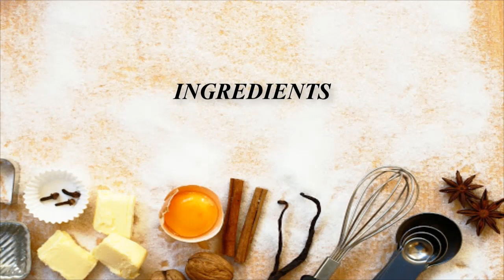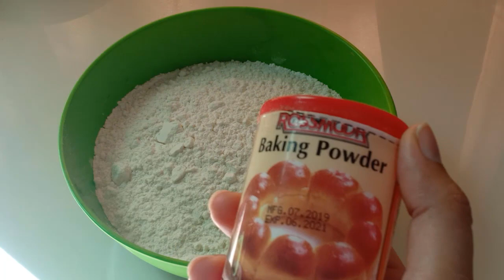Cake Rusk Recipe | Homemade Dry Cake | How to make Cake Rusk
Hi everyone, very glad to share with you this recipe for Homemade Dry Cake or Cake Rusk recipe. This is a perfect bakery-style rusk recipe and very easy to make. You can enjoy this crispy cake rusk in Breakfast/ as tea time snack or just pack for kids Tiffin.
You should try this recipe once...I'm sure, you'll going to fall in love with this.